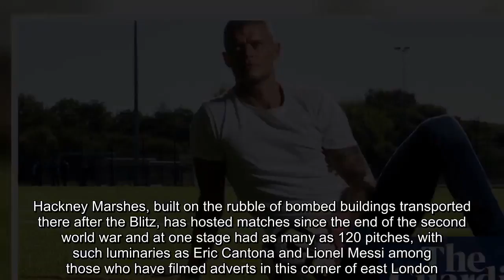Paul Konchesky: ‘It’s hard to accept kids being denied grassroots football’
The former Liverpool and West Ham defender, who used to play for the celebrated Senrab youth team, has welcomed new facilities at London’s Hackney Marshes  “It was a mud patch,” remembers Paul Konchesky. “You could even see the cows over the fence … I remember it was always freezing cold in the winter and you would be lucky if your match was on. But I loved every minute of it and couldn’t wait to play every weekend with my mates, having fun. I think that has gone out of the game a little bit.”  Nearly 25 years since he made his first appearance for the celebrated youth team Senrab alongside John Terry, Ledley King and Bobby Zamora, the former Charlton, West Ham, Liverpool, Leicester, Fulham and England defender took a trip down memory lane as he helped mark the opening of new facilities at one of English football’s most recognisable places.  Hackney Marshes, built on the rubble of bombed buildings transported there after the Blitz, has hosted matches since the end of the second world war and at one stage had as many as 120 pitches, with such luminaries as Eric Cantona and Lionel Messi among those who have filmed adverts in this corner of east London.  That number had almost halved in recent years until the intervention of Hackney council and the Football Foundation, who provided a £1.9m grant to help fund a £17m transformation of the facilities that has seen 30 pitches reopened after they were turned into a car park for the 2012 Olympics. The Marshes now have 68 full-size pitches, plus several all-weather facilities, for use by local junior clubs, with a series of new changing rooms culminating with the opening of the North Marshes pavilion in September.  “I think it’s the biggest area of grassroots pitches in Europe,” says Mick Beanse, the Hackney council project manager. “The facilities were in desperate need of refurbishment, because some were like cattle sheds that were built in the 1960s and 70s. It’s an iconic place – on Sunday mornings we have 2,000 people who travel from all over to play football. There are people still unhappy about the Olympics but from our perspective it’s worked out very well.”  The manicured surfaces that stretch for as far as the eye can see are certainly an improvement on Konchesky’s era. Spotted playing for his local side in Dagenham, he was recruited by Senrab at the age of 11 and would make the weekly pilgrimage to the Marshes to play in the all-conquering side who also featured Jlloyd Samuel, Kemal Izzet and Adebayo Akinfenwa, with Bournemouth’s Jermain Defoe in the age group below.  “It was always fun,” he says. “We would train on Tuesdays and then meet up here on Sunday mornings. It was very relaxed, probably just like any grassroots club around the country. We were all mates who wanted to win and luckily enough we had a fantastic team, so we often did. But